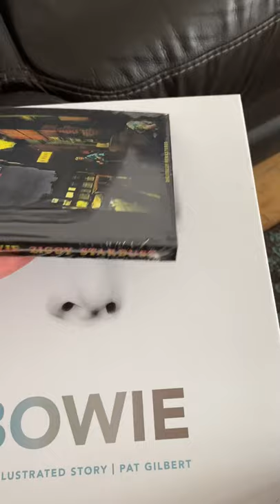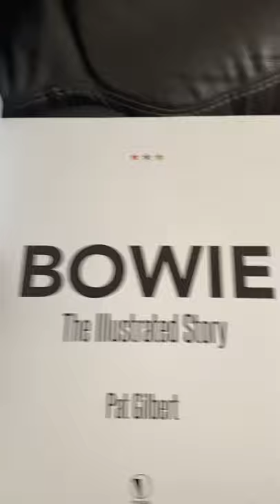David Bowie Ziggy 30th anniversary Double CD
David Bowie Ziggy Stardust 30th anniversary 2cd Edition still sealed and never used